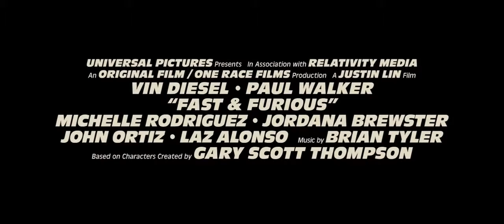A Todo Gas 3 Fast & Furious Trailer 2 Spanish HD